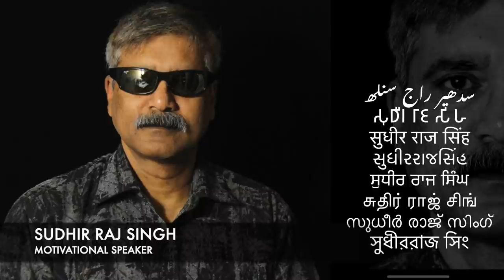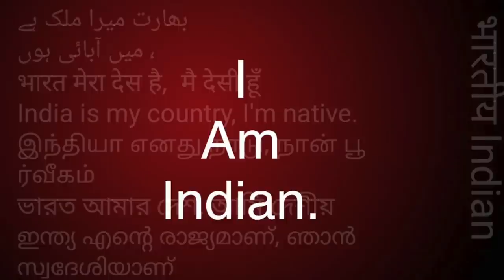5 TOP बुद्ध जीवी -सुधीर राज सिंह/ मार/maar /Sudhir Raj Singh/Pali